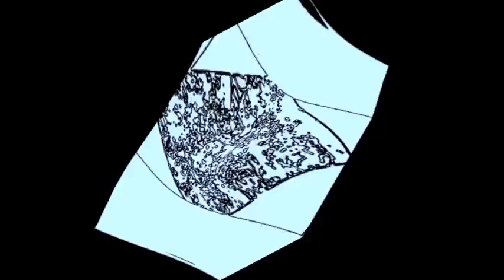glykoosi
glykoosi haaraasento